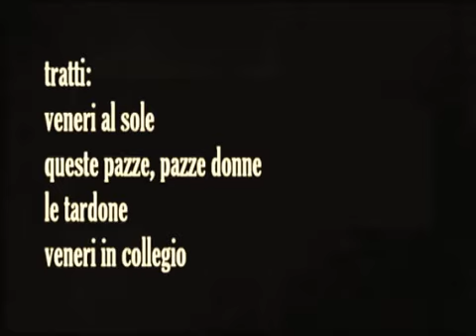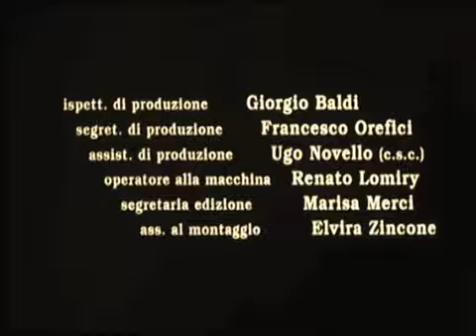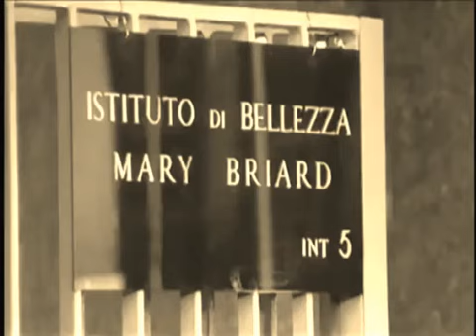Franco e Ciccio-una domenica a fregene-siciliani a milano.mod.